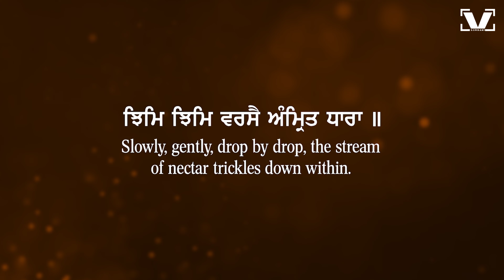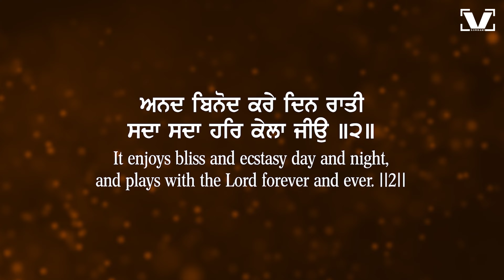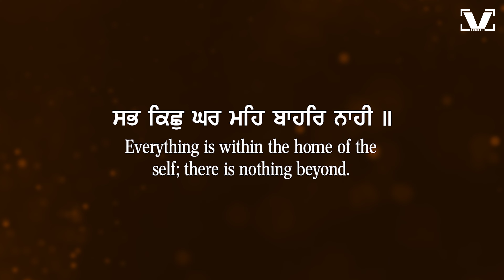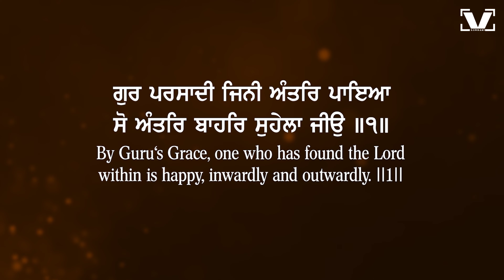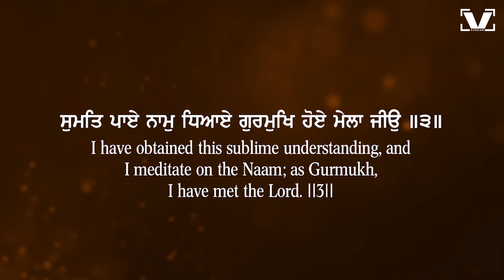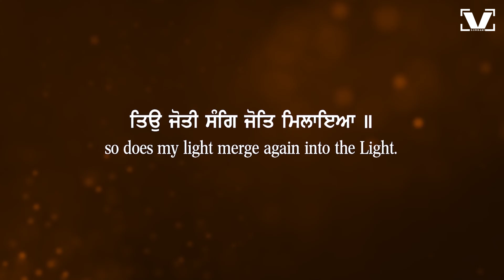New Shabad Gurbani Kirtan 2024-Jhim Jhim Varsey Amrit Dhara -Bhai Sarabjit Singh Ji Patna Sahib Wale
Shabad - Jhim Jhim Varsey Amrit Dhara
Ragi - Bhai Sarabjit Singh Ji Patna Sahib Wale
Recording - The Real Tune Studio
Lyrics - Bhai Gurdas Ji